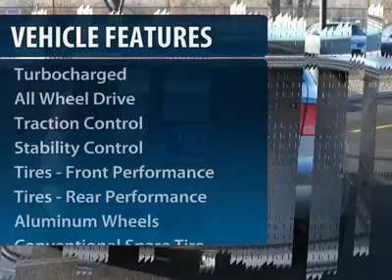2005 AUDI A4 Boulder, CO 123913A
2005 AUDI A4 Boulder, CO
Stock

Fisher Honda
6025 Arapahoe Road

Pick up this Quartz Gray Metallic 2005 Audi A4, available today. Featuring manual transmission, it has 50248 miles. This could be the one you've been searching for.